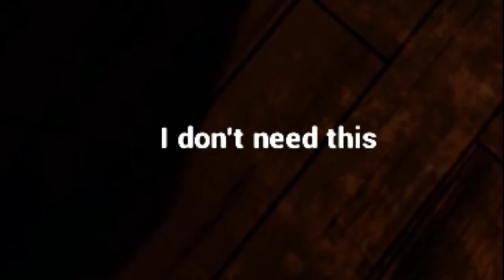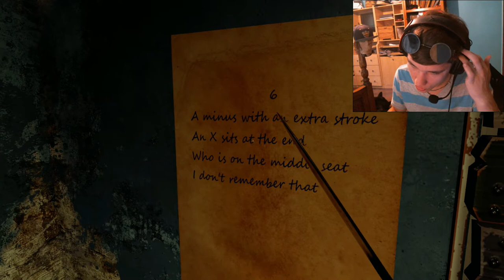WORST PROM NIGHT EVER!!! - My Last Friday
this is the most scared I've been in a while.
help.